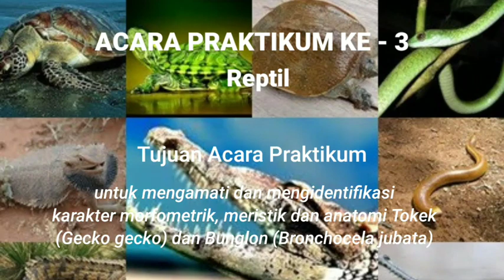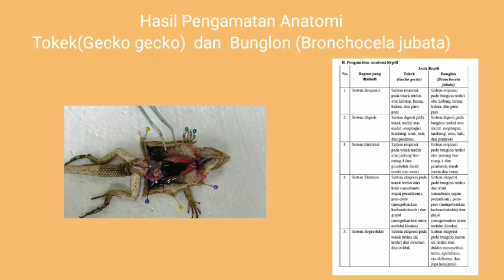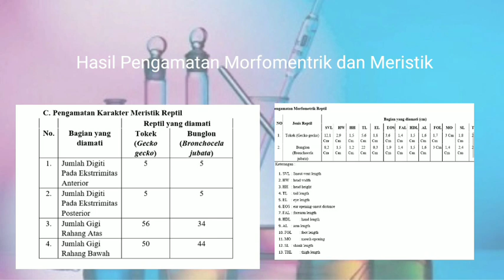Acara Praktikum Ke - 3 Reptil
Hallo...
Saya Siti Fatimah Azzahra dari kelas Biologi A/Semester 4 IAIN Syekh Nurjati Cirebon.
Video ini saya buat untuk memenuhi Tugas Praktikum ke-3 Mata Kuliah Zoologi Vertebrata mengenai "Reptil"
 Untuk itu saya ucapkan terima kasih banyak kepada Dosen Pengampu :
Eka Fitriah, M.Pd.
Muhimatul Umami, M.Si.

Serta saya ucapkan terima kasih kepada Asisten Praktikum Zoologi Vertebrata:
Nur Lulu Anisa
Nidi Fuji Oktaviani
Siti Barokah